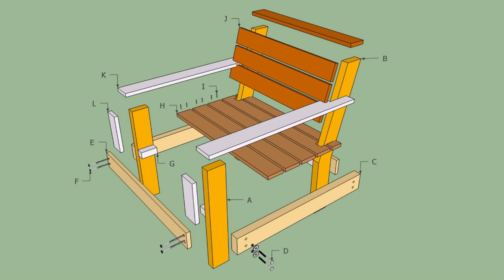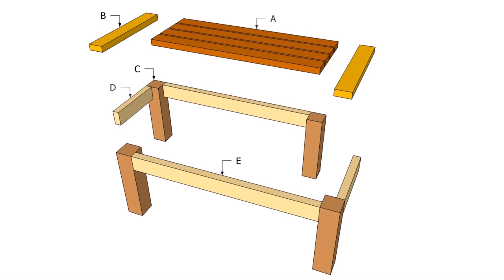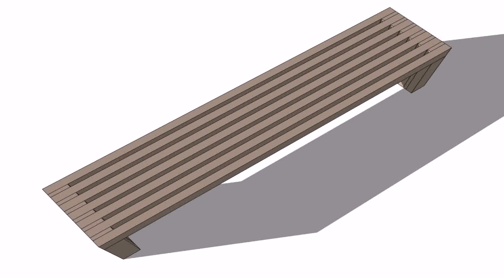Building Patio Furniture Plans